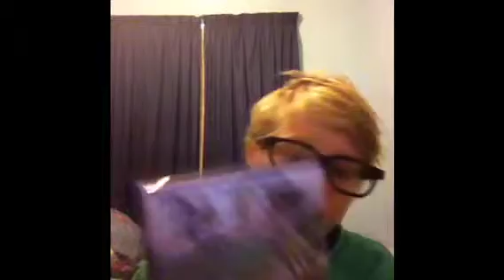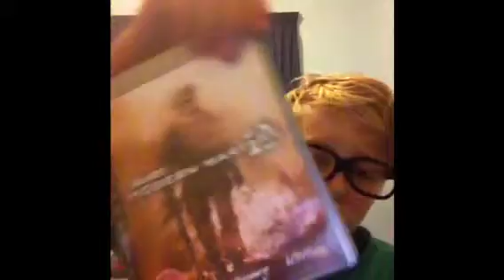JCCOMEDY12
A show for gamers